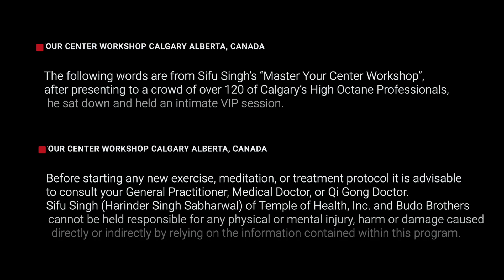Master Your Center: How To Start Your Meditation Practice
Many people try meditation but cannot seem to figure out how to do it. That is because they make it way too complicated at the beginning of their journey. Start off with just a few minutes of quality meditation. Then, work on consistency and try not to miss a day. Sifu Singh talks about the process in his private "Master Your Center" masterclass.